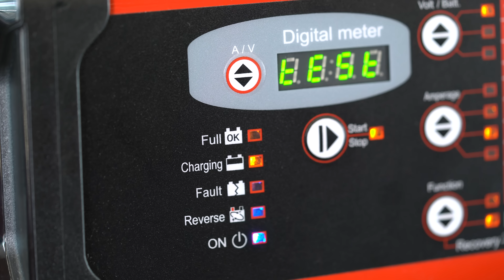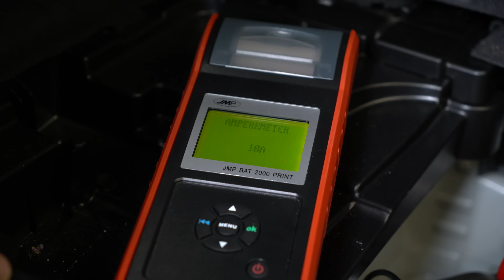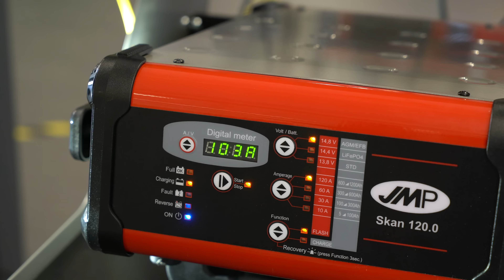Batterieladegerät JMP Skan 120.0 - das Ladegerät zum Flashen von Steuergeräten | Matthies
Das JMP Skan 120.0 ist ideal für den Einsatz in der Werkstatt. Es lädt alle Arten und Größen von Batterien, dient als Stützladung bei der Diagnose und liefert genügend Ladestrom für das Flashen von Steuergeräten. Einsetzbar für 12 Volt Systeme. Für Batterien von 5-1200 Ah. Geladen werden können Säure-, Gel-, AGM-, EFB- und Lithiumbatterien. Mit Ladeerhaltungs- und Recovery-Modus zum Wiederherstellen tiefentladener Batterien. Maximale Sicherheit für Sie: 5 Jahre Garantie